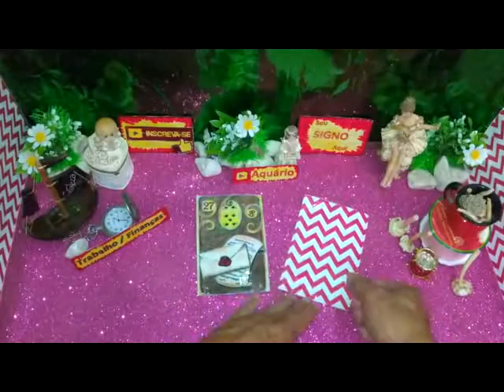Aquário Junho 2020 Previsão 16 a 30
Previsão Aquário 16 a 30 do Mês Junho 2020.

Aquário Previsão 01 a 15 de Junho de 2020